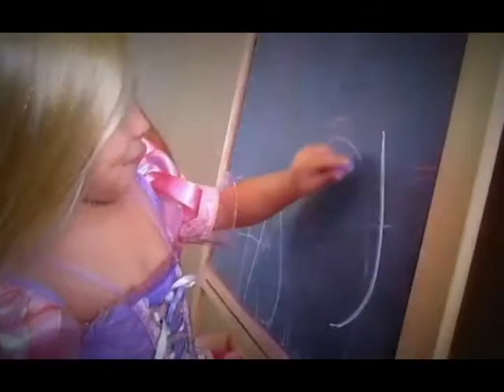hc concursante 3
Familia Martinez Romero
Mexicali